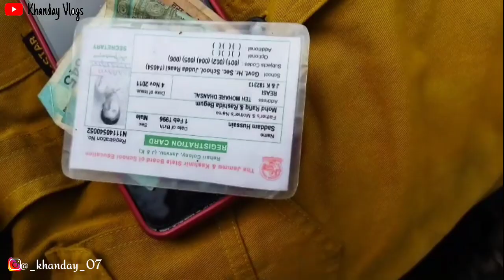Inko logon ko kya ho gaya bich playground 😱 || vlog-22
Comment your best part in the comment

Location:- reasi

Vlog edit in :- kinemaster

Editor:- mutwakil khanday

Thumbnail  edit:- mutwakil khanday

Shoot in :- redmi 9 power